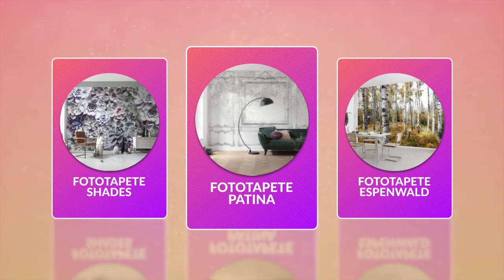Paulveithshop - der Onlineshop von Wohnraumgestaltung Paul Veith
Wohnraumgestaltung Paul Veith in Geisenheim Rheingau